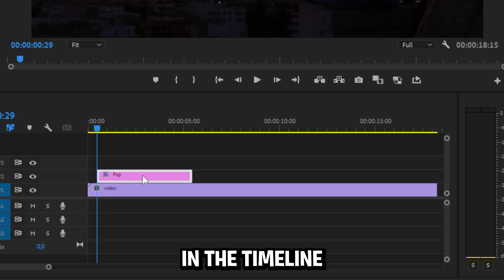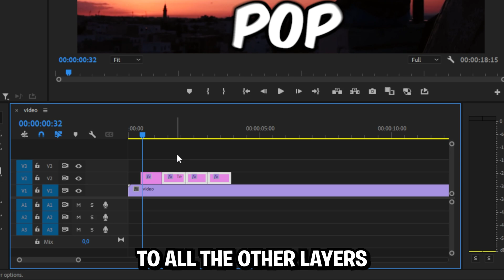MrBeast Pop Up Text Effect In Premiere Pro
how to make text pop up effect like mrbeast in adobe premiere pro 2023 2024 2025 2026

Chapters:
00:00 - MrBeast text Pop-up
00:09 - MrBeast text Font
00:12 - Animating the text
00:33 - Creating the Pop text effect